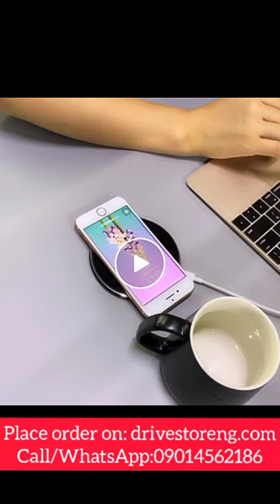Wireless Constant Warmer Mug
Coffee ceramic mug with wireless phone charger.